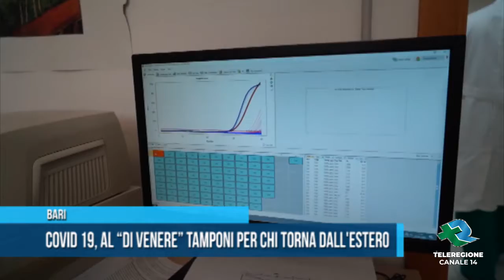Bari Covid 19 al Di Venere tamponi per chi torna dall estero TG Teleregione 11 08 2020 1